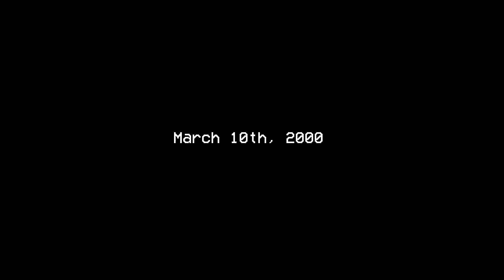Smiley Dusty - [Full Walkthrough] - (ENDING)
Hello everyone, in this video I will play Smiley Dusty